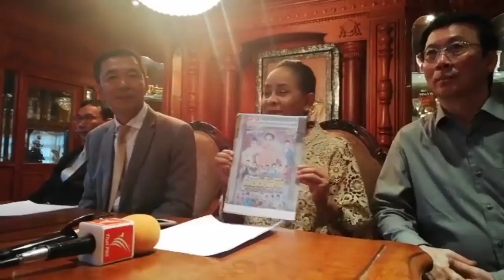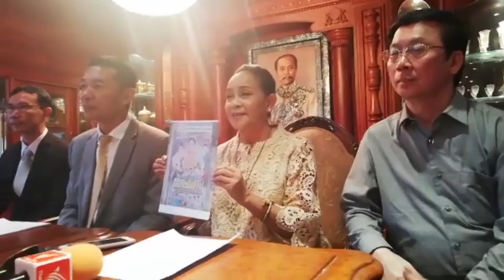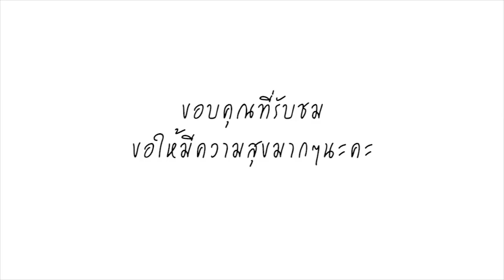นกน้อย อุไรพร มาแล้ว! แจงปมถูกแจ้งจับข้อหาฉ้อโกง 3.8 ล้าน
ล่าสุด วันที่ 25 ส.ค.61 ผู้สื่อข่าวรายงานว่า นกน้อย อุไรพร พร้อมกับ ทวีชัย จริยเอี่ยมอุดม บริษัทท๊อปไลน์ไดม่อน ต้นสังกัด และ ทนายความ ได้ร่วมกันแถลงข่าวชี้แจงเรื่องที่เกิดขึ้น โดย นกน้อย อุไรพร กล่าวว่า ข่าวเกิดขึ้นมันแรงมาก ทำให้ตนไม่มีที่ยืนในสังคมเลย ขอยืนยันว่า จะดำเนินการแสดงหมอลำเสียงอิสานต่อไป